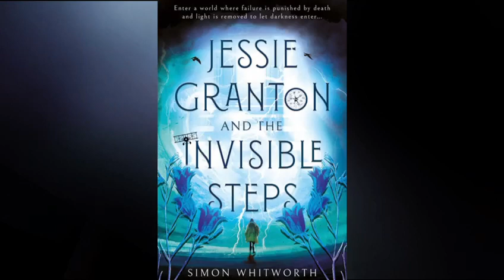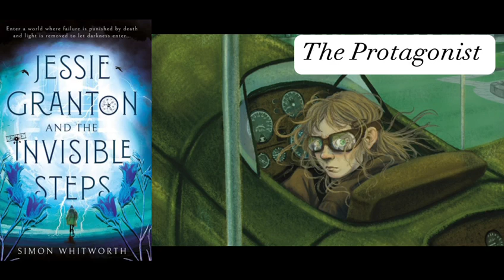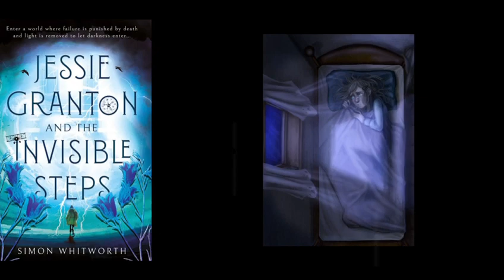A promotional video for Simon Whitworth's The Invisible Steps novel